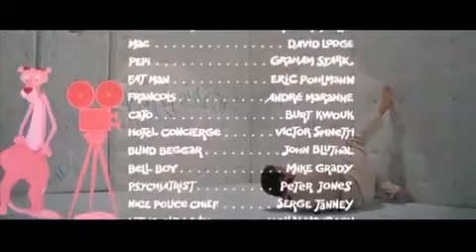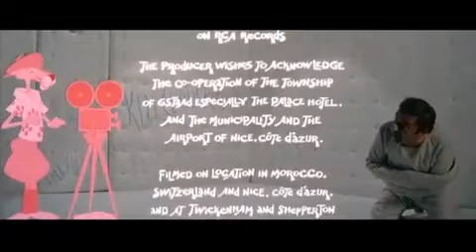The Return Of The Pink Panther Ending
Note: Sorry I couldn't see you guys through my phone screen for a while... I was busy with the family.